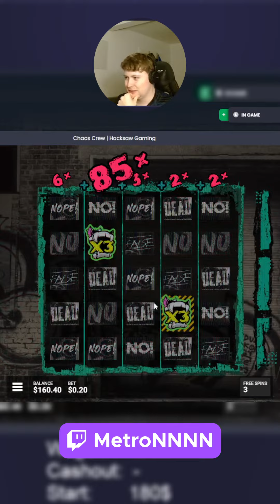CHAOS CREW FINALLY PAID PROFIT!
Twitter.com/KingMetroN
Twitch.tv/MetroNNNN